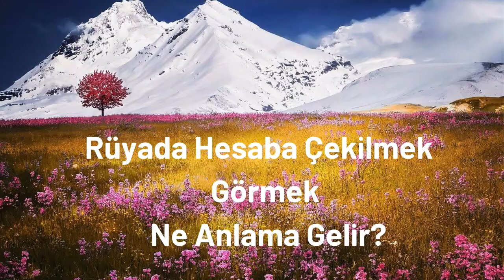Rüyada Hesaba Çekilmek Ne Anlama Gelir?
Hayırlı Rüyalar Görmeniz Dileğiyle...

Rüya, uykunun ayrılmaz bir parçasıdır. Uykunun hızlı göz hareketi evreleriyle yakından ilişkisi bulunan, görsel, işitsel algı ve duygulardır. Rüyaların biyolojik içeriği, işleyişi ve maksatları tümüyle çözülmüş değildir.
Rüya, hayalden daha güçlü bir alemdir. “Rüya Alemi”, rüya görmüş her kişi tarafından bilinen bir gerçek. Rüya görmediğini söyleyen de duyulmamıştır. Rüyanın sevileninden ayrılmayı istemez, kötüsünden uyanmak için zorlanır, nihayet terli ve heyecanlı bir şekilde uyanırsınız ve de: “Çok şükür Allah’ım, şu rüyanın ıstırabından kurtuldum” der ve sevinirsiniz.
Rüyanın bir de “Hakikat Alemi’ne” yani şu an yaşadığımız hayata doğrudan akseden bölümü vardır ki, bu kısmına, ‘Sadık Rüya’ denir. Gördüğümüz rüya, işaret edildiği veya haber verildiği gibi çıkar. Olgun ruha sahip kişiler, rüyalarında; ötelerden, daha ötelerden, yaşadığımız şu alemle ilgili kuvvetli ve dupduru mesajlar alırlar. Rüya alemi, hayal aleminden daha güçlüdür. Gerçekten payı çoktur hatta bazen gerçeğe doğrudan ve tam olarak tercüman olur. Şekli ve şartları bambaşka olsa da varlığı inkâr edilemez bir alemdir.